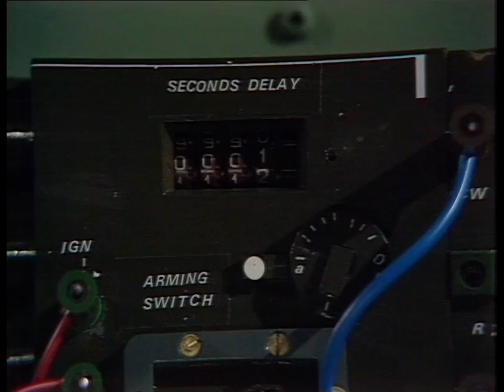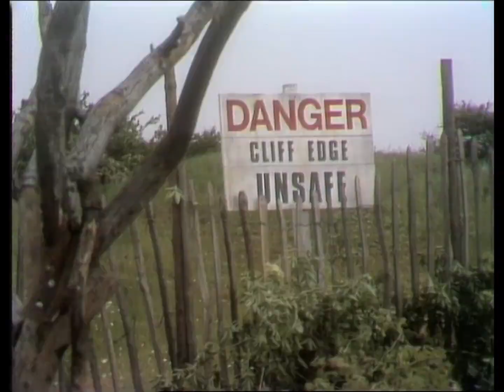Best Doctor Who Cliffhangers: The Fourth Doctor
and now, back to our irregularly scheduled programming...

I recently saw a video about "Best Doctor Who Cliffhangers" and noted that there was a distressing amount of Classic Who Cliffhangers, in fact, I think it only totalled around 3 while the remaining 7 were NuWho related. I am rectifying this grave injustice with a series covering the best and worst Doctor Who Cliffhangers.

If I missed any of your favourites, feel free to let me know; the comments are just there.

Please leave any and all feedback in the comments.